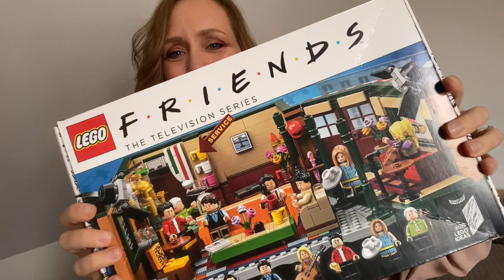Dárky pro celou rodinu za 5000 Kč | Vánoční video | Tipy na dárky k Vánocům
Najdete mě
na Facebooku: @vsenejlepsiL